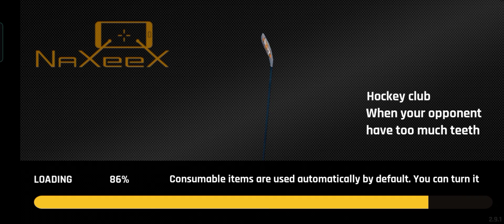Miami police 🚨 car simulator - 2022 Lambor Gini drive police-Android Gameplay